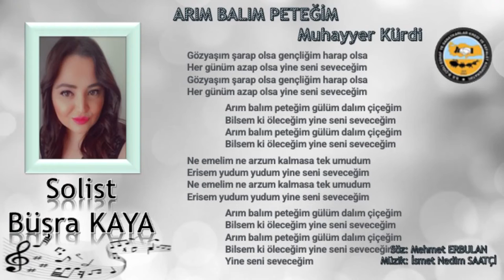Arım Balım Peteğim - Büşra KAYA | Çiğli TSM Korosu (2022)